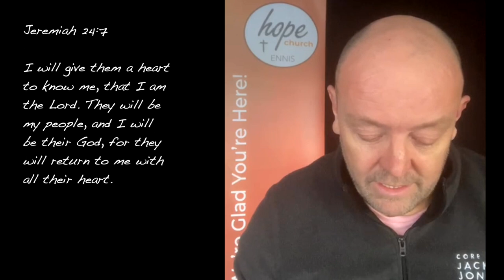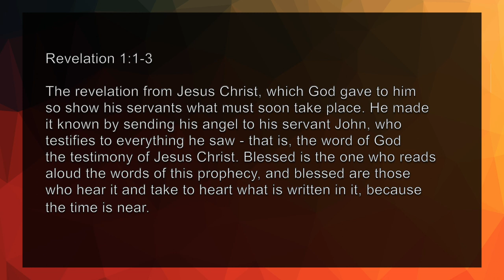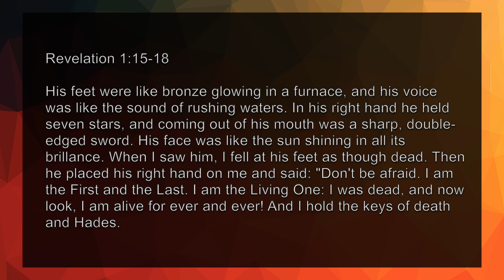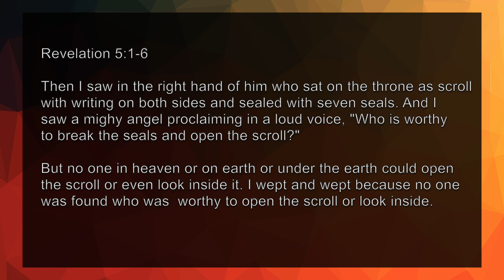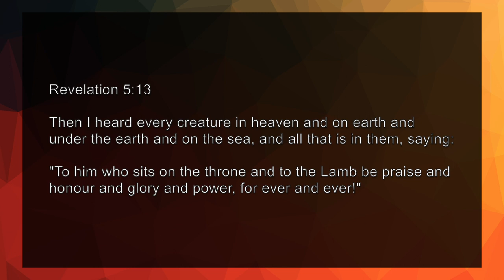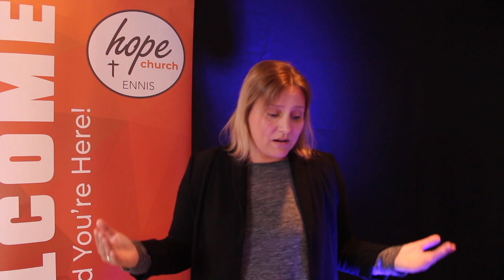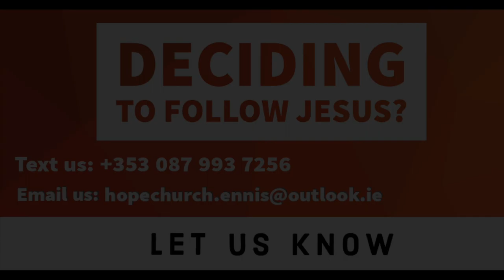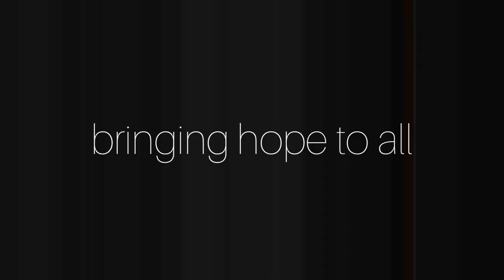Hope Church Online Service 02:05:21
Who is Jesus? Who does the Bible say he is? The message on 'hope from home' this week takes us through the Bible to answer these questions. Be encourage with the worship and word.